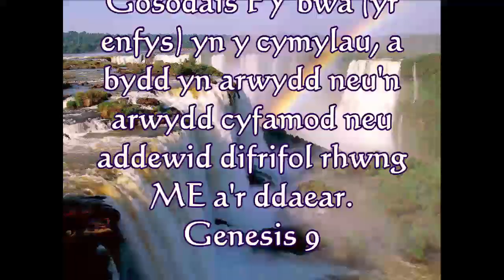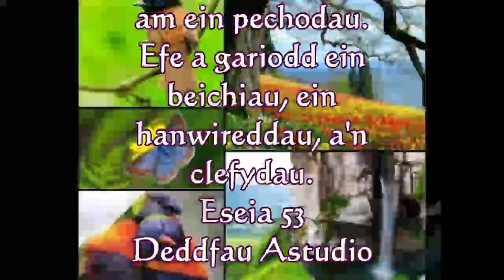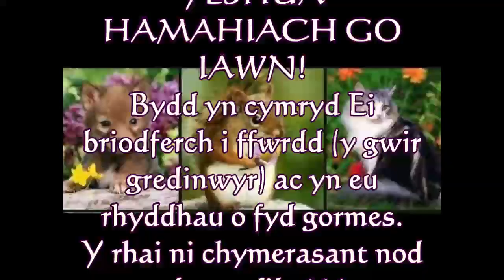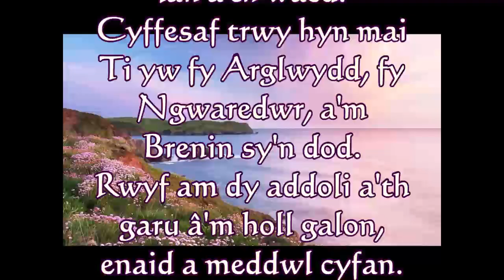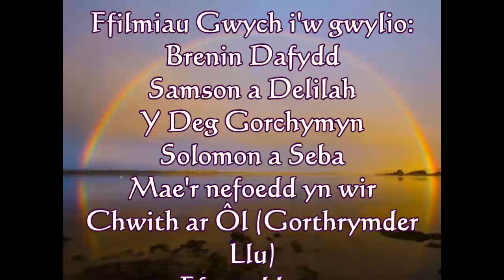Bywyd Rhyfeddol 15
Bywyd Syfrdanol trwy Yeshua Hamashiach!
Daeth y Brenin Yeshua i roi ffafr a gras dihafal inni ac i achub ein heneidiau rhag uffern dragwyddol!
Byth yn seiliedig ar eich perfformiad!
Yeshua yw eich rhodd Billion $! Yn uniongyrchol oddi wrth yr ARGLWYDD!